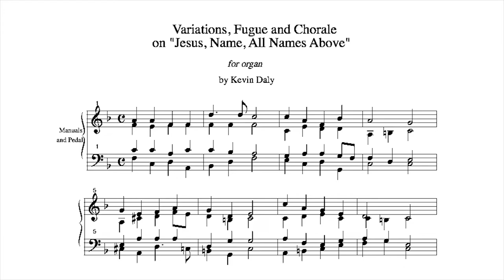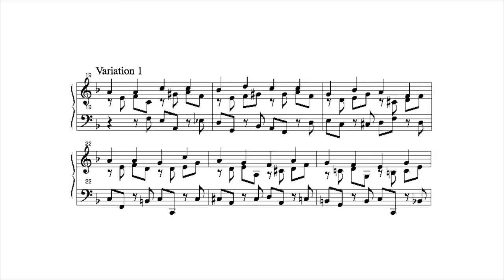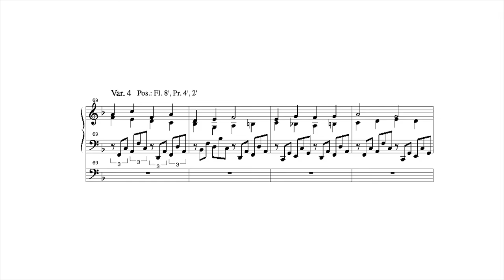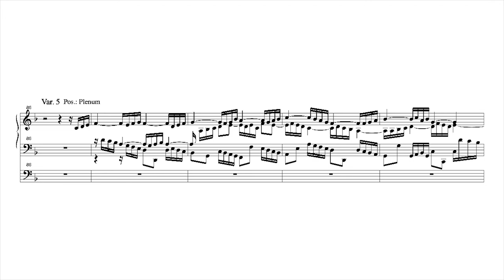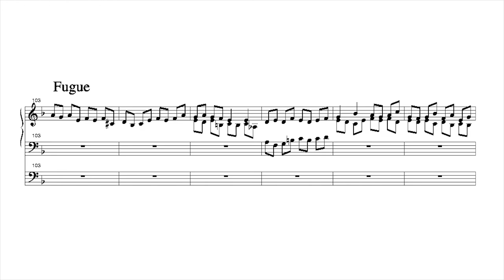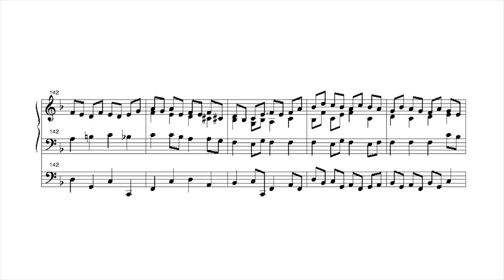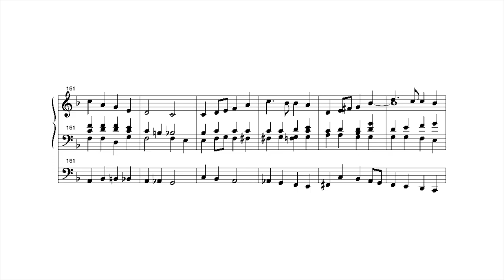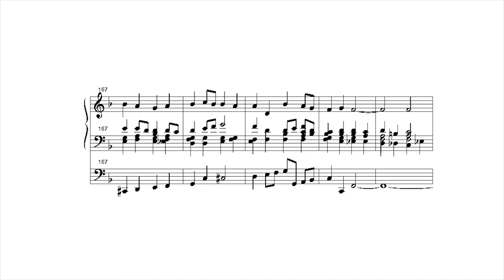Variations, Fugue and Chorale on “Jesus, Name, All Names Above" by Kevin Daly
Variations, Fugue and Chorale on “Jesus, Name, All Names Above", Opus 1. Recorded during the Summer of 2002 on the 3 manual Austin organ at St. Thomas Lutheran Church in Brick, NJ. Video by Robert Bullington, Front Row Seat Productions LLC.